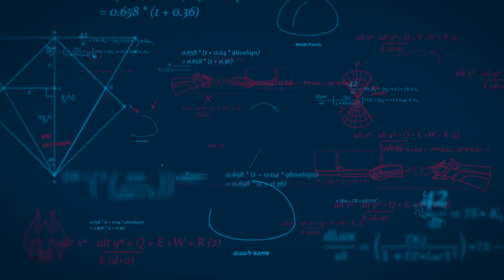CBLoL Explica #18: Corki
No CBLoL explica de hoje Melao, Envy (INTZ) e Anyyy (Uppercut) falam sobre as forças do Corki na rota do meio.